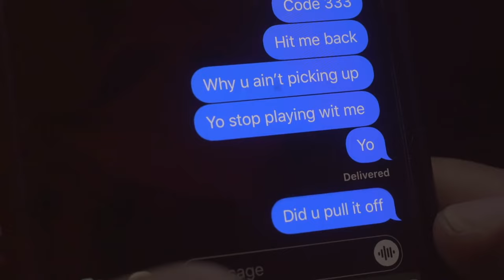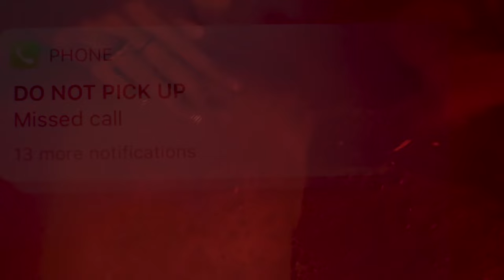SHAMIL - Sohana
for exclusive merch if you can find the code password in the video!

Produced by The 13 Life Director: Bronz of @the13life
Director of Photography: @joshsnaps
1st AC: @ajhira
Art Director: Belle of @the13life
Make Up Artist: @iamhayam/@meiastouch
Hair and Nails: @meiastouch
Model: @nyiralis
Editor: @ajhira/Bronz of @the13life
Manufactured and Marketed by Buttrfly Haus Records @buttrflyhaus